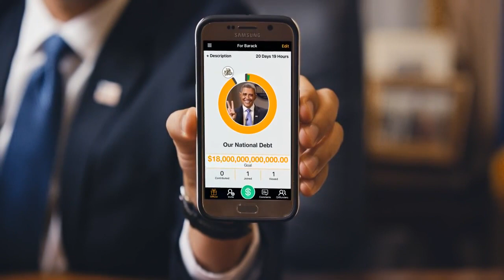Obama creates his first Giftfund! -Reggie Brown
Comedian Reggie Brown as President Barack Obama Impersonator. Follow everywhere at: IamReggieBrown . The Worlds Best Obama Lookalike and Obama Impersonator. Book For your event today!
Amaze your audience with a performance by Reggie Brown, the #1 Obama Impersonator and Obama Lookalike in the world!